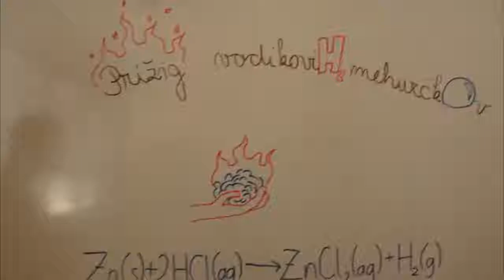Kemijski poskus: "Prižig vodikovih mehurčkov"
Video so posneli učenci 9.b OŠ Frana Kranjca Celje.
Maj 2017